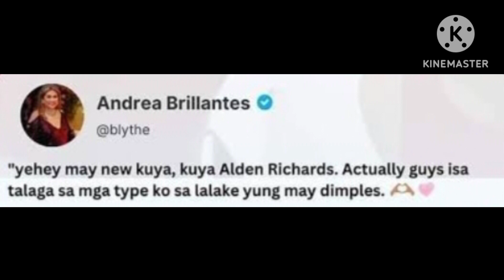KALAT KA😱ANDREA BRILLANTES TYPE NIYA SI ALDEN RICHARDS! ANDREA TYPE KO SA LALAE UNG MAY DIMPLES!